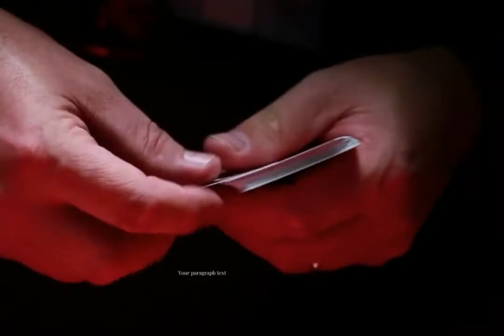Focused Intentions for Money Magick: What are you goals?